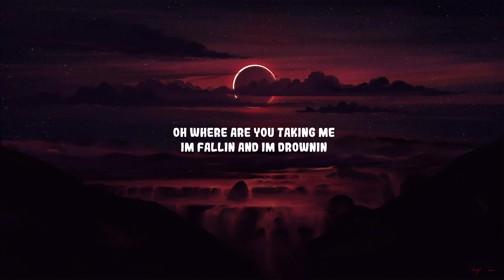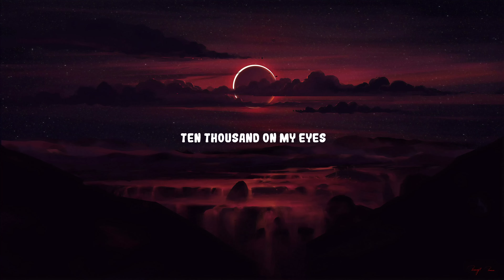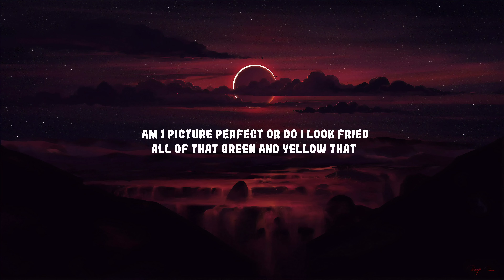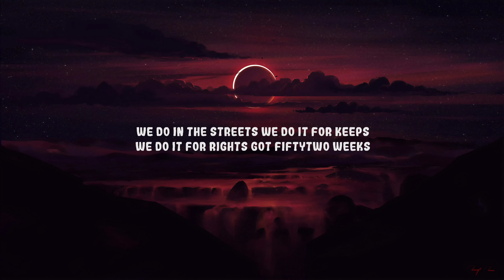Travis Scott - My Eyes (Lyrics) | The World Of Music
Travis Scott, Bad Bunny, The Weeknd - K-POP

(Lyrics):
[Pre-Chorus: Justin Vernon]
When I stare in your eyes
You'll be there forever
To watch our life (To watch our life together)
You just like going to Heaven (My heart)
Oh, where are you taking me? (Oh, yeah, oh, yeah, oh, yeah, oh, yeah)
I'm fallin', and I'm drownin'
But you're takin' me

One thousand on my feet, stacks spreaded on my seat
Ten thousand on my eyes (Eyes)

Rollie Pollie on my wrist
Gotta make a flight, big day, slummin' on FaceTime
Fifty K, wonderin' why I'm stormin' off, no race
I'm brought in by thе bliss
I was sworn in by the kiss
Late from the country cadеnce
No peacemaker, I sweep up cases
Goin' on a walk with a new suit on
But new suit dead, Bottega, that's on it
Give me the heat from the sleep, then I harm her
Cupid creep in, sleep with a Hummer
Three time to get me teen
Still same phone, AT&T
Still givin' news very vividly
Beefin’ up, fuck a beef
Smokin' on some vegetari' (Huh)
I need no beef, no cheese (Yeah)
Even when I eat, they cheat (Uh)
Every time we meet, naive

[Pre-Chorus: Justin Vernon]
You just like going to Heav— (My heart)

[Verse 2: Sampha]
Yeah, it's mad how it gets so deep
It's mad how I get so hot
It's mad how you get me by (By)

[Part II]

[Intro]
It's me, it's me, it's me, it's me, it's me

[Verse: Travis Scott]
Look in my eyes, tell me a tale
Do you see the road that's matchin' my soul?
Look, tell me the signs whenever the smoke clear out of my face
Am I picture-perfect, or do I look fried?
All of that green and yellow, that drip from your eyes is tellin'
Tell you demise, I went to my side
To push back the ceilin', and push back the feelings, I had to decide
I replay them nights, and right by my side all I see is a city of people that ride wit' me
If they just knew what Scotty would do to jump off the stage and save him a child
The things I created became the most weighted, I gotta find balance and keep me inspired (Hah)
Yeah, yeah
That shit wild, instead I'm a hero
I took it from zero, LaFlame Usain
I run it for miles, this shit wasn't luck
They got me fucked up, I put you on bus and take you around
A couple of guys inside of the school, I gave